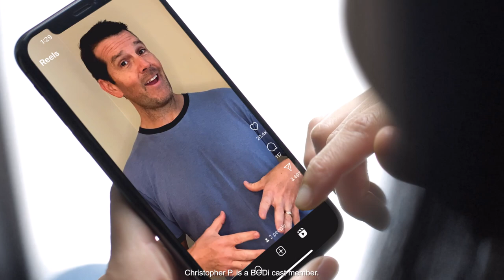4 Weeks For Every Body Super Block | Official Trailer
Want to feel great again? Super Trainer and nutrition expert Autumn Calabrese created a wellness solution that helps you improve your physical fitness and digestion, and increases your vitality.

With the 4 Weeks For Every Body Super Block, you get the fitness program for every body—because it's easy on your joints and heavy on results. You will progressively build strength and mobility through a series of moderate-intensity and compound moves.

For best results, pair with The 4 Week Gut Protocol nutrition program to address food sensitivities that can mess with your digestion, energy levels, immune system, and mood. It was all designed together—to help improve your gut health, change the way you eat, and make sure you move your body. You’re going to start feeling good on day one, but by the end of the 4 weeks, you’re going to feel amazing!

What are BODi’s fitness programs?
Formerly Beachbody on Demand, BODi has over 20 years of success creating in-home workout programs like P90X, Insanity, Barre Blend, and more. Choose workout classes as short as 10 minutes or up to an hour, beginner-friendly or intense, from Pilates and yoga to hiit and weightlifting.

One app for all your fitness, nutrition, and healthy mindset needs.